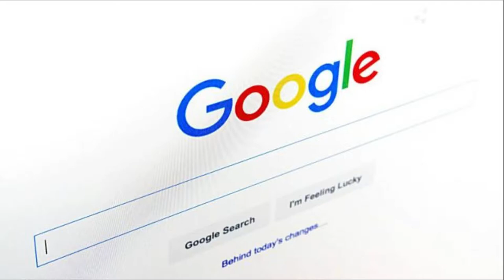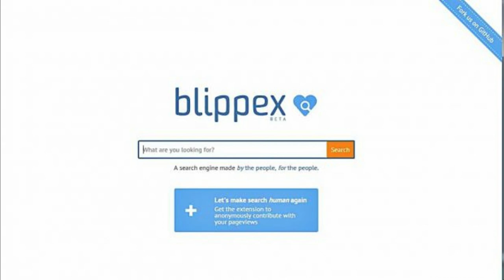Los mejores buscadores, además de Google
Característica de Cada Uno de ellos

Google lleva siendo el líder del sector del search o buscadores desde hace mucho. Tanto es así, que para muchos Google se ha convertido en algo así como la puerta por la que tienes que pasar todos los días… pero, ¿realmente esto es así?
En nuestro país, Google copa cerca del 95% del mercado, una cuota muy alta que da bastante vértigo. Sin embargo, existen muchos otros buscadores en la Web de los que quizás quieras conocer un poco más. A continuación, te dejamos una lista con los cinco mejores buscadores alternativos.

Bing

Es el buscador de Microsoft. Tiene un perfil idéntico al de Google, simplemente pretende desbancarle de su puesto número uno o al menos arrebatarle toda la cuota de mercado que pueda. Esta búsqueda de la semejanza a toda costa es a la vez su mejor y su peor baza. Y es que, al querer parecerse en todo a Google, es difícil que le supere.

Sin embargo, cabe decir que Bing es el buscador que tiene más posibilidades para sustituir a Google como sistema de información de referencia a escala internacional. Para entendernos, sería como una relación parecida a la de las marcas Coca Cola y Pepsi.

Yahoo

Se trata de otra excelente alternativa a Google. Yahoo! nos da acceso a búsquedas internacionales de hasta 38 idiomas, siendo además el motor de búsqueda que viene por defecto con el navegador Mozilla Firefox.

Además, el motor está integrado con Yahoo Answers, Yahoo Finance y Flickr, empresa que han adquirido recientemente. Yahoo! incluye unas condiciones de privacidad que, aunque no son ideales, sí comprometen menos a los usuarios que las de Google. Es también importante que destaquemos los servicios de Yahoo Local y Yahoo Weather, que nos mostrarán los horarios comerciales de los diversos negocios de la localidad que nos interesa, así como la predicción meteorológica.

Blippex

Blippex es, como declararon sus fundadores, un buscador creado por la gente para la gente. Esto hace que la búsqueda se vuelva más humana, no se trata de un sencillo intercambio de datos entre varias máquinas.

Blippex tiene en cuenta el factor humano cuando clasifica los resultados, y es que intenta cambiar el mundo de los buscadores web de la siguiente forma: ordena los resultados basándose en la cantidad de tiempo que los usuarios emplean visitando cada sitio web, o lo que es lo mismo, tras haber hecho clic en cada enlace que haya ofrecido el buscador.

DuckDuckGo

Este es un de los motores de búsqueda de mayor crecimiento en los últimos años, debido principalmente a su promesa de respetar la privacidad de los usuarios. DuckDuckGo agrega sus resultados desde diferentes fuentes, y sin registrar las búsquedas de sus usuarios para mostrar resultados personalizados.

Agrega resultados desde Bing, Yandex y otros motores para presentarlos de forma privada al usuario. Es completamente de código abierto y tiene un modelo de ingresos estricto de un solo anuncio por página. Así, el éxito de DuckDuckGo se ha basado en que ha obtenido la mayoría de sus adeptos de los usuarios que no han estado dispuestos a exponer su privacidad en Internet.

 Ask

Ask es el más grande entre los pequeños, pues cuenta el 5% del mercado estadounidense. Ask es un buscador con un larga trayectoria en la industria, ya que cuando Yahoo! y MSN saturan sus páginas y dejan un poco de lado el cuadro de búsqueda, Ask continúa con la ideología de brindar el 100% de enfoque a su servicio, con una interfaz fácil de utilizar por los usuarios.

Por algo continúan en el mercado después de 10 años. Y es que la página principal contiene una caja de búsqueda y un conveniente pero modesto conjunto de herramientas, el cual puede ser configurado y permite realizar la búsqueda por categorías; tales como imágenes, noticias, blogs y mucho más.